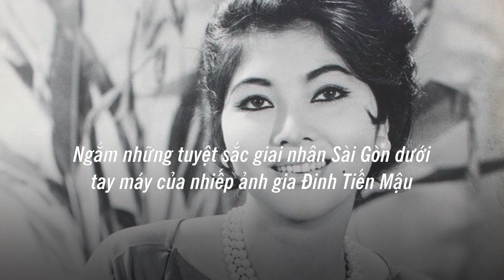Ureka Media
video-2034